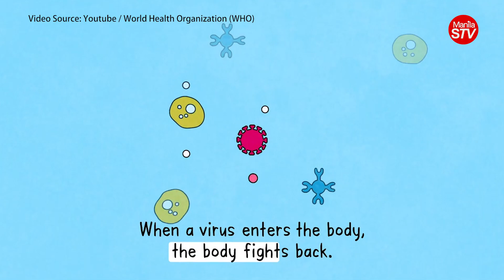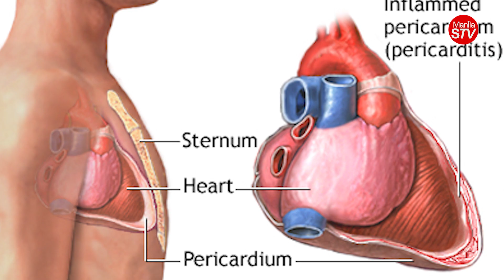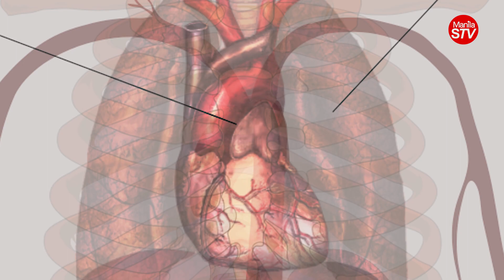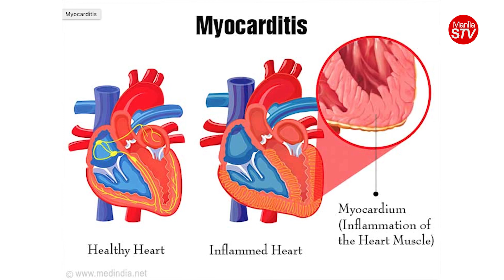COVID-19 VACCINE SEVERE SIDE EFFECTS AND DEATHS ARE RARE BUT EXPECTED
PRODUCTION CREDITS

Executive Producer: Toshihiko Uriu
Written By: Lovely Montoya
Videographer: Cris Balleta
Editor: Bylson Sy and Cris Baleta
Graphics:Bylson Sy
Coordinator: Kristine Ira Perez